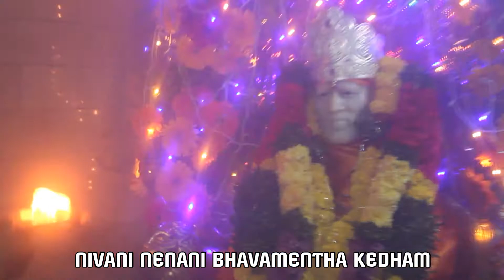SAI BABA TELUGU DEVOTIONAL SONGS | SHIRIDI SAI BABA | OM SAI RAM | GURUPOURNAMI SONGS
This is video is special release for guru pournami
singer - askcp
cinematographer - girish model